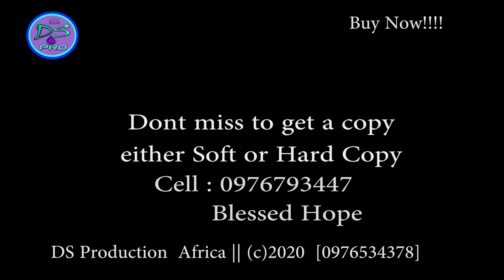Blessed Hope ||2020 Album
Audio = Brian Hampongo
Video = Nchimunya Sibalwa
Pro = DS Production 2020
||The Power To Move||